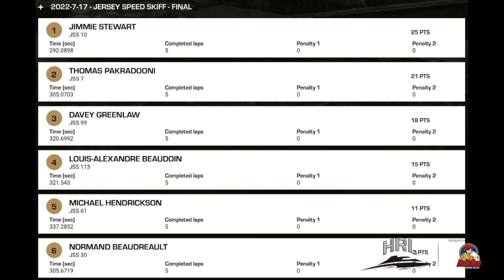Valleyfield 2022 - Jersey Speed Skiff Final